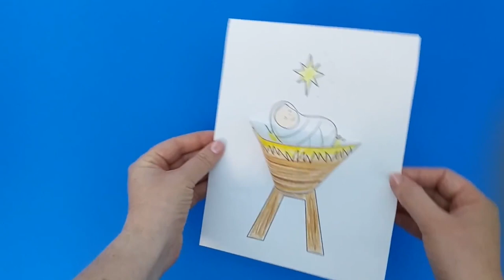The birth of Jesus Craft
- Crayons
- Scissors
- Glue